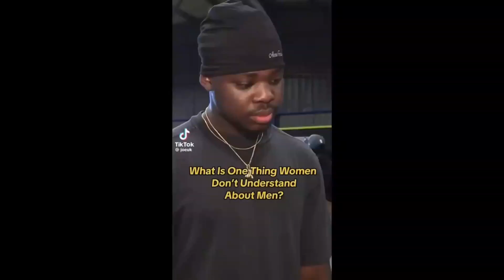things females should know about guys #2